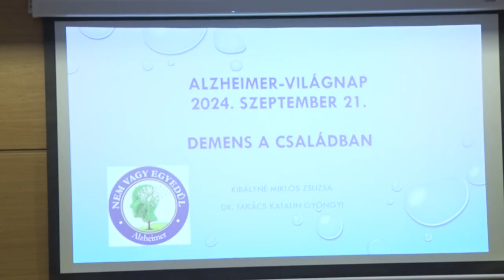Senior örömtánc, Dombóvár - alzheimer világnap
Szeptember 21-én tartják meg világ szerte az alzheimer napot. A dombóvári senior örömtánc csoport ennek alkalmából mutatta be táncaikat és  a körmenetet.